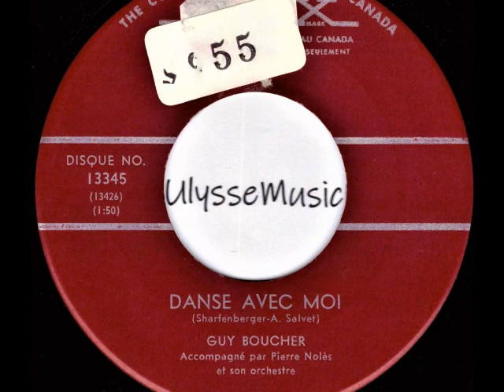Guy Boucher - Danse avec moi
1964
Les Disques Apex